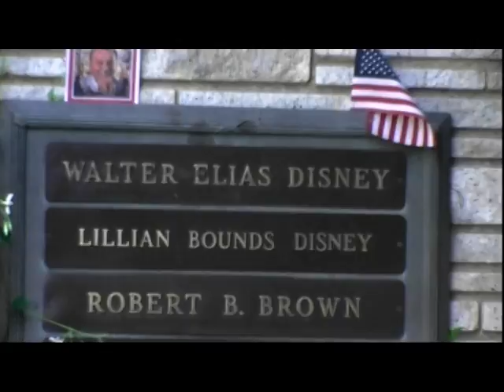Tombe de Walt Disney au Forest Lawn Memorial Park de Glendale